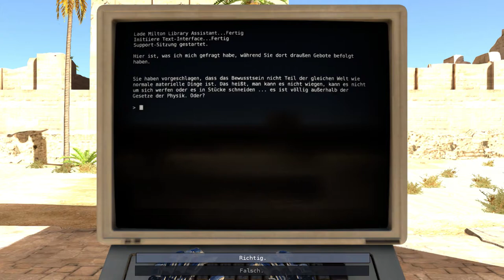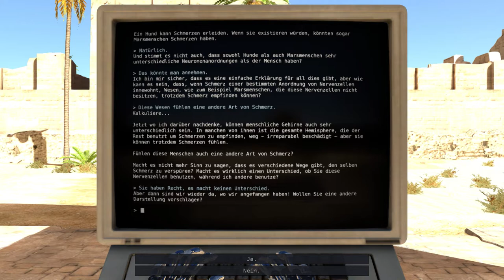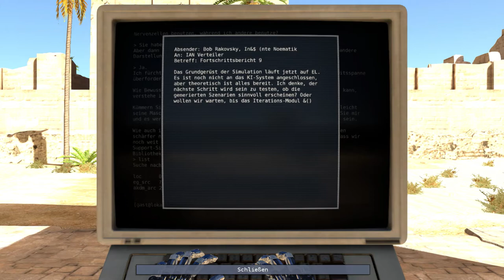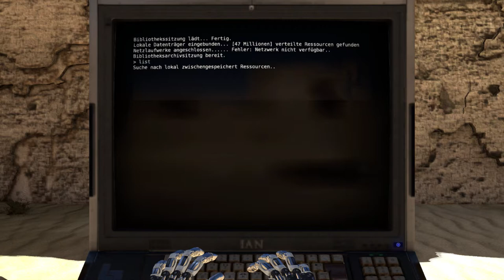The Talos Principle Walkthrough [German] - B-World 3